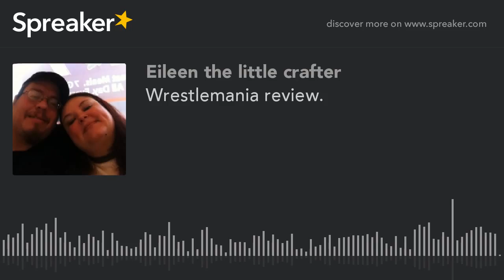Wrestlemania review.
David Sanjose and I are reviewing are much loved and hated moments of WrestleMania 31.